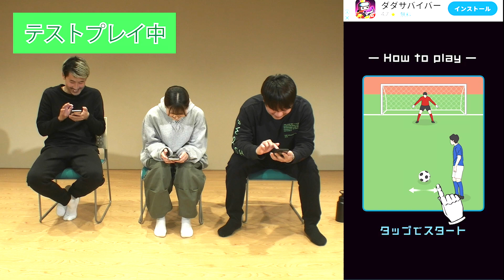サムアパ のKick Offイベの為のKick Off（笑）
いよいよ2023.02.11に映画『有り、触れた、未来』のKick Offイベントが開催されるという事で、サムアパ的にKick Offの為のKick Offを行ってみた。

映画『有り、触れた、未来』Kick Off
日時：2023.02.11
開場/14：30　開演/15：00
場所：khbぐりりホール
入場無料